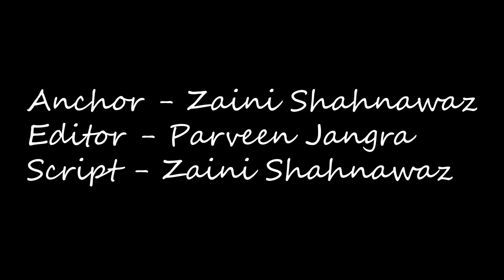RRRR | 24 Interesting Facts | Ram Charan | Jr. NTR | S.S. Rajamouli | Karan Johar | Alia bhatt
Which kind of India is going to be shown in this movie?
Which battle is going to be shown in this movie?
What is the original language of this movie?
What is the full form of RRR in English?
Which Bollywood actors are rumoured to be casted in R4?
Who will direct and produce this movie?

R4 is an upcoming sequel film for the period drama film RRR starring Ram Charan and Junior NTR in the main leads. The film will showcase the real battle between the 2 antagonists against the British raj sets in 1900. The film will also show some mind-blowing direction cut of famous Bahubali director, SS Rajmouli. The film is produced by D. V. V. Danayya with a budget of 3.50 billion.
RRRR Official Concept Trailer - NTR, Ram Charan, Ajay Devgn, Alia Bhatt, Olivia Morris | SS Rajamouli

Here’s Ajay Devgn ’s First Look Video from RRR Movie to you all by Bheem.. RRR​ RRRMovie​ RamCharan​

Cast: NTR, Ram Charan, AjayDevgn​, Alia Bhatt, Olivia Morris, Samuthirakani, Alison Doody, Ray Stevenson

Screenplay & Direction: S.S. Rajamouli
Presented by: D. Parvathi
Producer: DVV Danayya
Story: V. Vijayendra Prasad
DOP: K.K. Senthil Kumar
Production Designer: Sabu Cyril
Music Composer: M.M. Keeravaani
VFX Supervision: V Srinivas Mohan
Editor: Sreekar Prasad
Costume Designer: Rama Rajamouli
Dialogues: Sai Madhav Burra

Script Writer : Zaini Shahnawaz
Editor - Parveen jangra